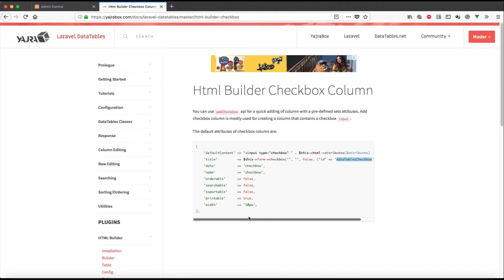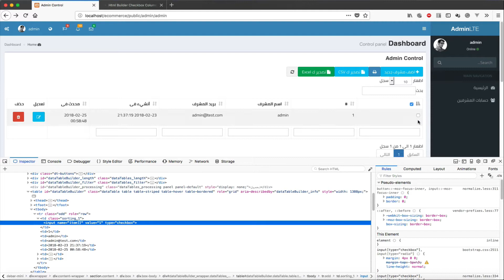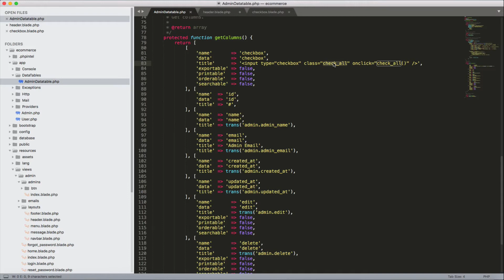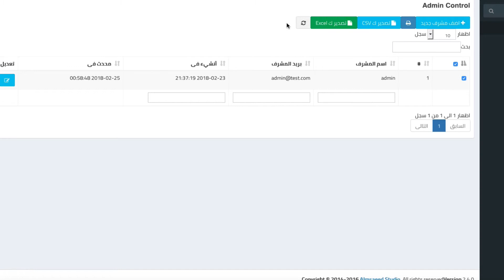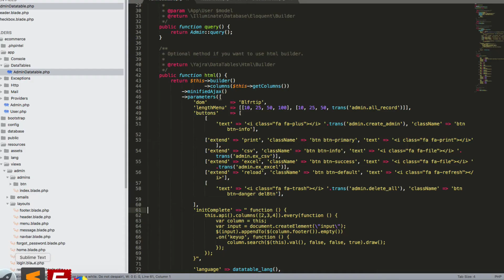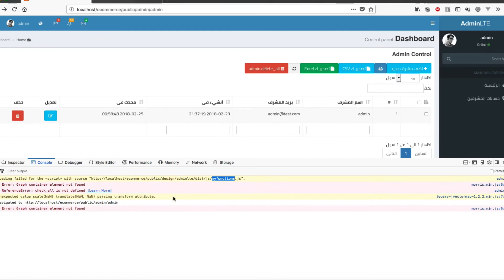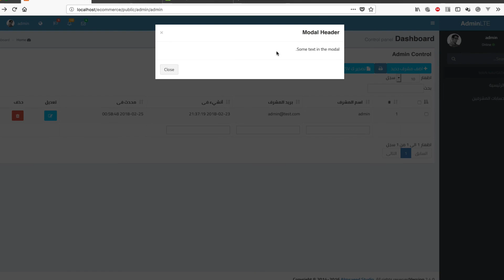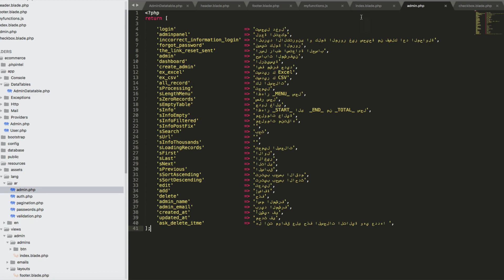#13 تحديد قيمة او اكثر مع انشاء الحذف الجماعى part1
السورس متاح فى الدرس الخامس عشر ان شاء الله